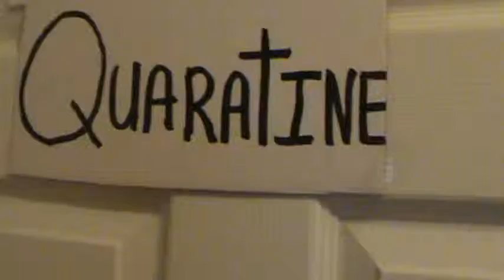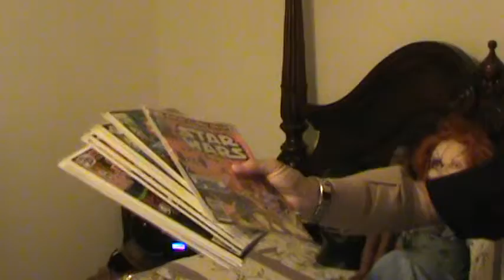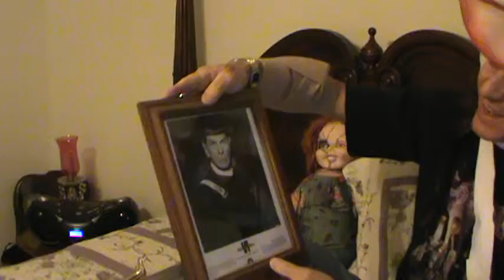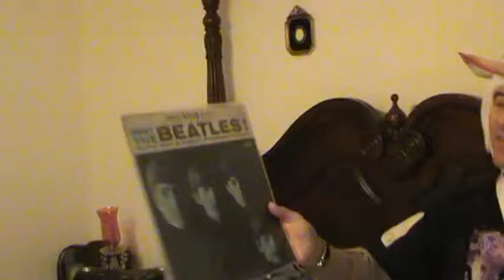KRACKER Gets Attacked By a Killer Monkey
gets attacked by a monkey at the zoo